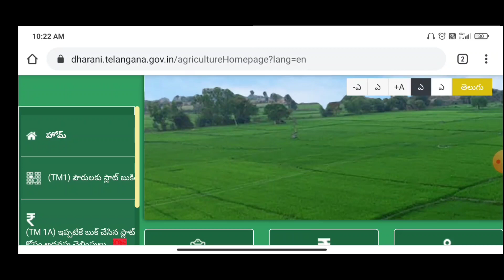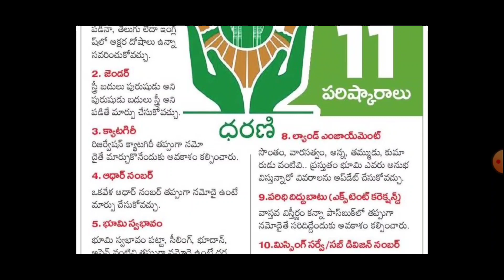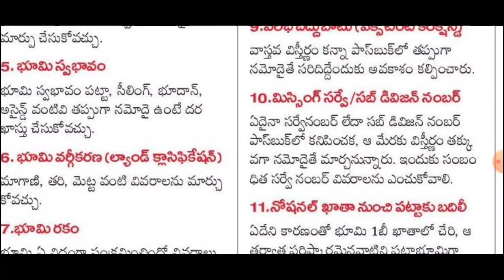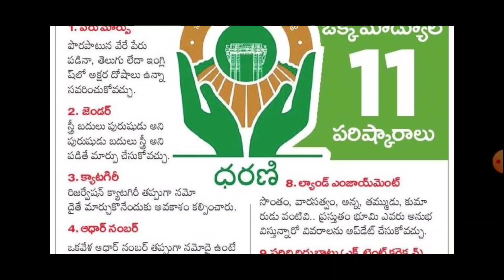Telangana Dharani new options in 11 dharnipottal new options online